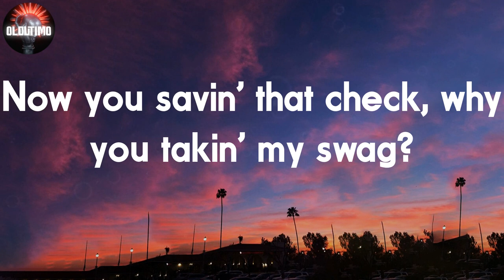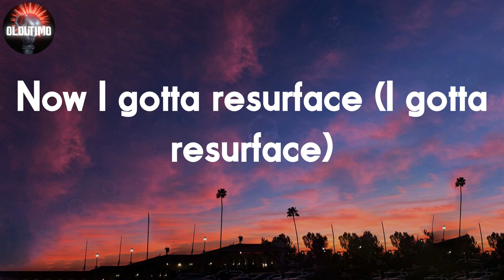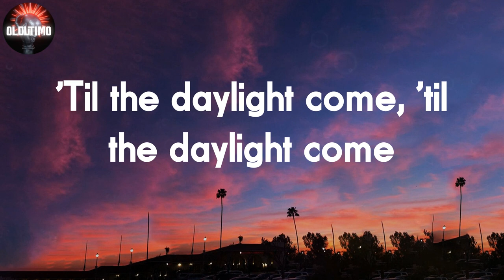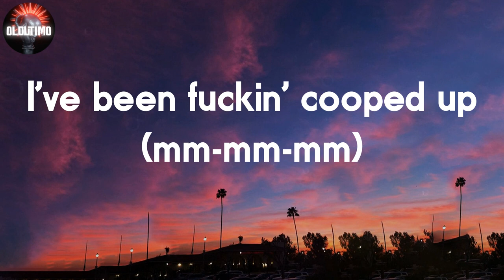Post Malone - Cooped Up 📝Lyrics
📝Cooped Up Lyrics:
Mm-mm-mm
Then I woke up in the mornin'
Guess he gotta let me off with a warnin'
Got black minks all on the rug, whoa, whoa
Got hella hoes poppin' drugs, whoa, whoa
In every hood, they show us love, whoa, whoa
A project nigga, I never thought I would see shit
If I tried to tell you, you prolly wouldn't believe us